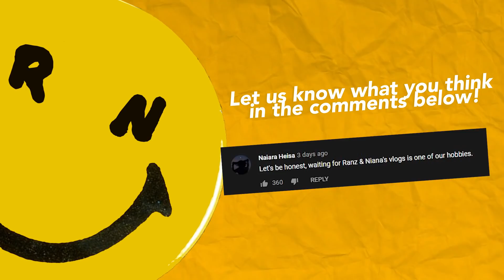Spell The Word, Win The Cash Prize!! (Ang Hirap!) | Ranz and Niana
Spelling bee time haha! laughtrip!